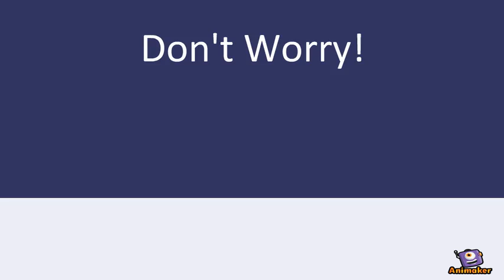zzarafx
Animated Video created using Animaker zzarafx